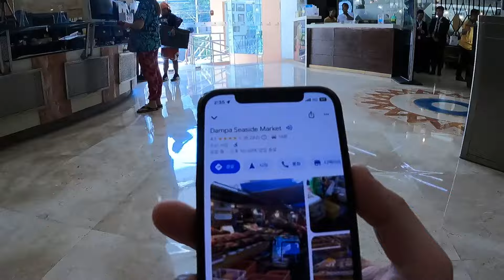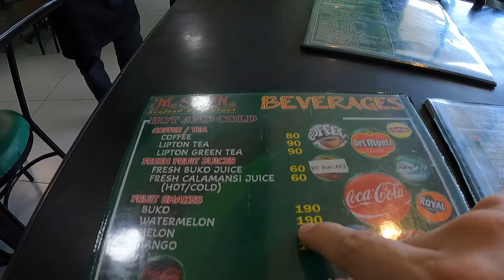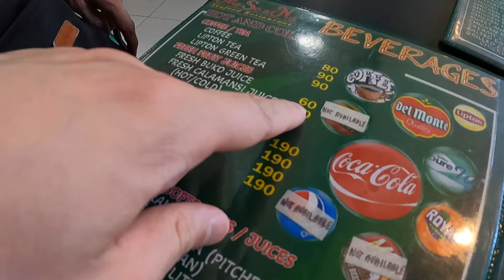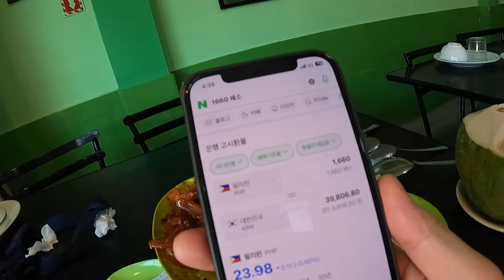마닐라 마카파갈 수산시장 ( Sea side market, Manila ) FT. 마닐라 편도 티켓 입국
이번에는 필리핀 왔어요.
일정 맞추기가 힘들어서, 편도 티켓으로 오는데, 조마조마 했네요.
둘쨋날 담파 씨사이드 마켓 방문했서, 크레이 피쉬 가격 알아 봤는데, 파타야 란포 수산시장이랑 비교 하면 너무 비쌋어요.
그래도 유쾌한 친구들 만나서, 맛있는 새우랑 오징어 사먹은 거에 만족 하는 하루네요.

영상과 함께 편안한 하루 보내시길 바랍니다 😀

- 여기 보다는 파타야 람포 수산시장이 확실히 저렴 해요